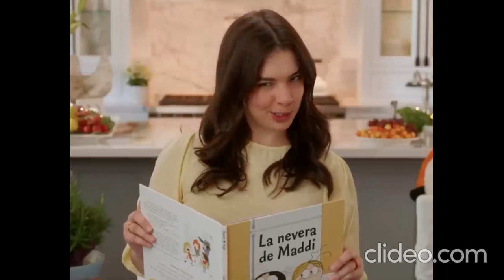Radio Eska Lublin - Fragment emisji (06.12.2023)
Radio Eska Lublin - Fragment emisji will be every single day at 4.40pm and the weekends Saturdays at 8.40am and Sundays at 8.57 am to 4.57pm